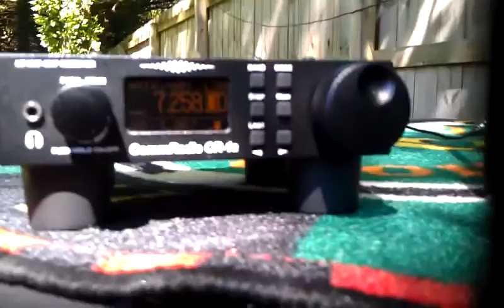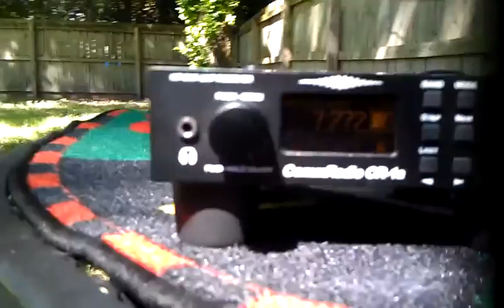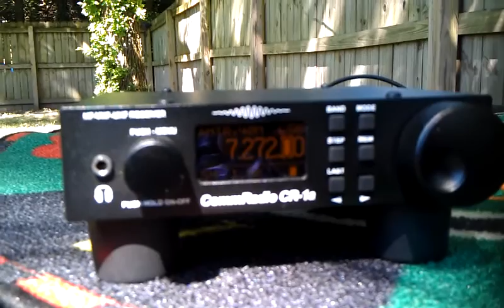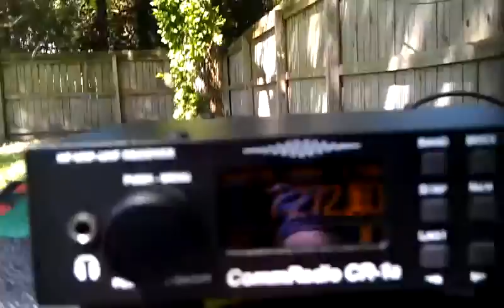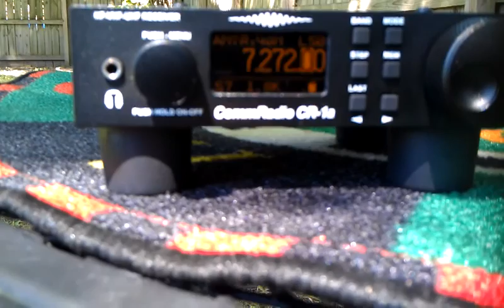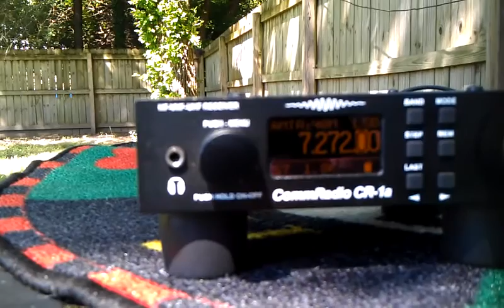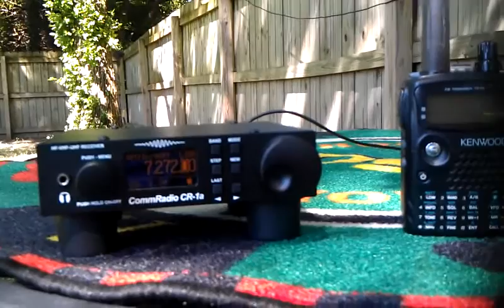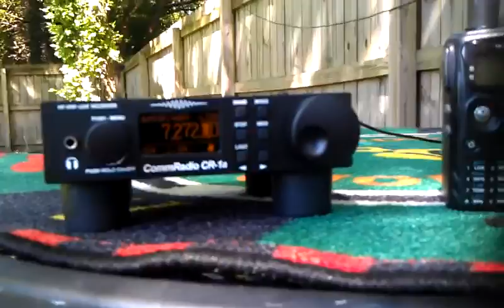7272 Rag Chew Net on CommRadio CR-1a